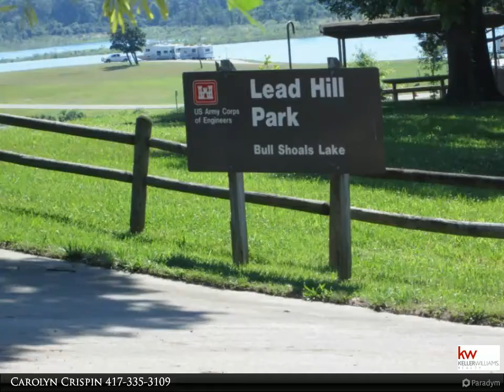Homes for Sale - 3 Bay Shore Drive, Diamond City, AR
3 Bay Shore Drive
Diamond City, AR 72644

Have you dreamed of living in a Lake Side Community for an affordable price? Then this lot is for you.Seller owns 17 lots in this area so you can pick the perfect fit with the perfect view! Kings Row/Crown Point. Subdivision is located at Lead Hill Park on Bull Shoals lake. All city utilities are available for these lots. Neighborhood is filled with pride with many beautiful homes throughout. With a location that's within walking distance to the marina and boat launch you are experiencing true lake side living! If you buy one lot for $12,000 you can buy a second one for an additional $10,000! LOTS WON'T LAST, PICK YOURS OUT TODAY! 16 other lots to choose from. Lot 2 Bayshore Dr.

Carolyn Crispin
Keller Williams Tri Lakes